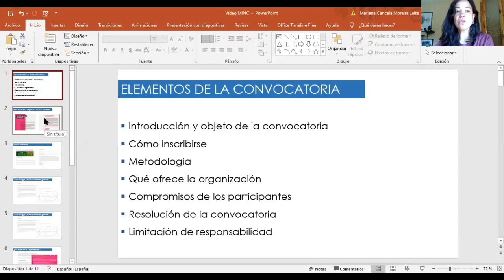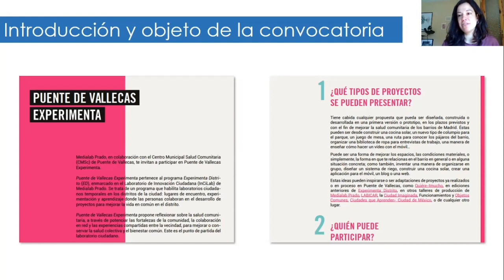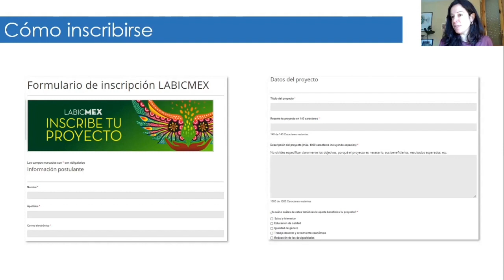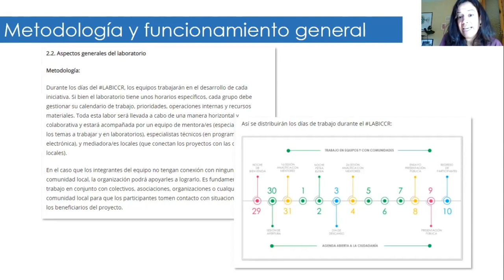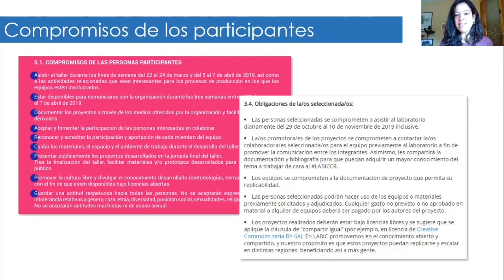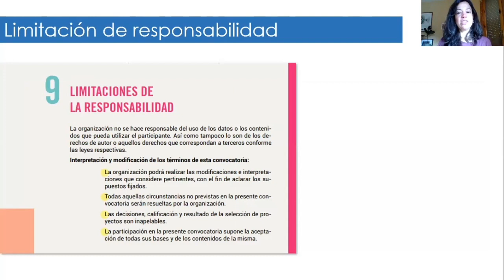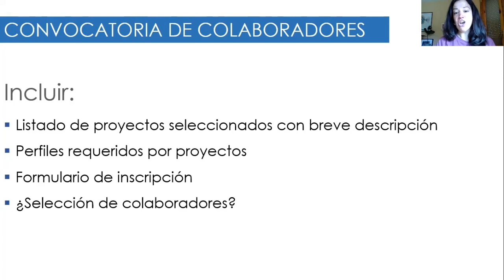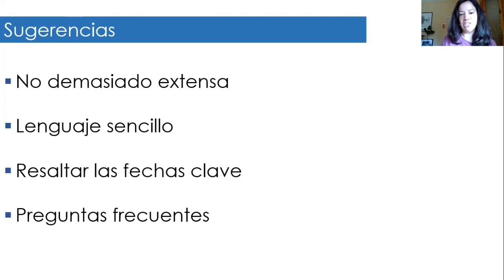Elementos de la convocatoria. Mariana Cancela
Mariana Candela aborda los elementos más importantes que deben aparecer en una convocatoria tanto de proyectos como de colaboradores.